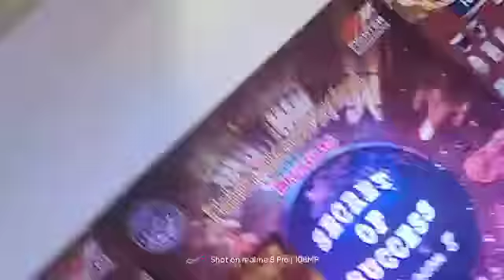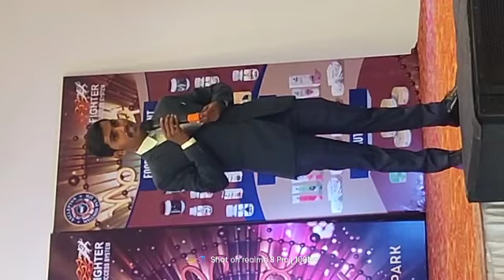SOS TRAINING SPEECH BY SURAJ GOSWAMI AT KAARA ANANTARA RESORT JIM CORBETT NATIONAL PARK NAINITAL